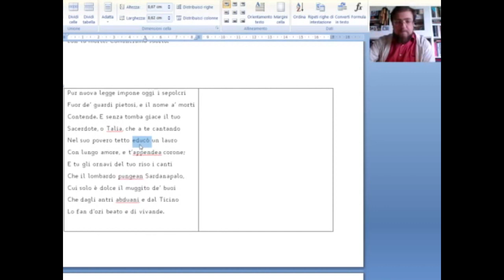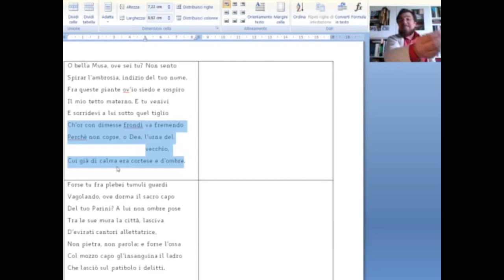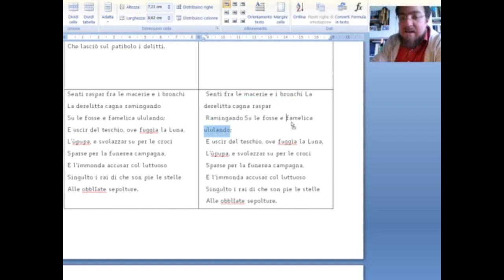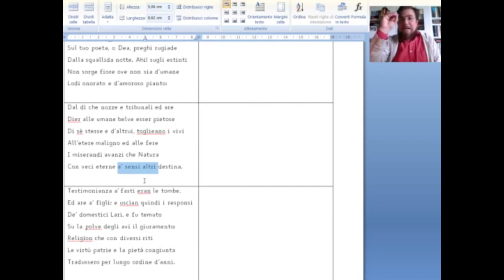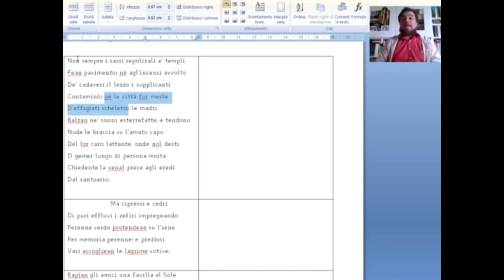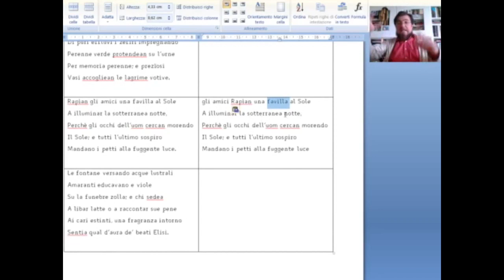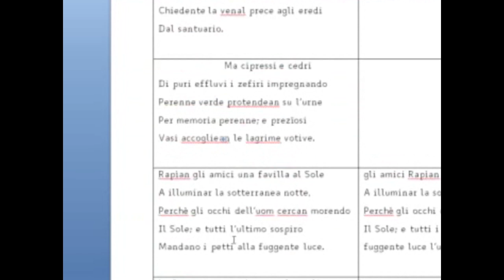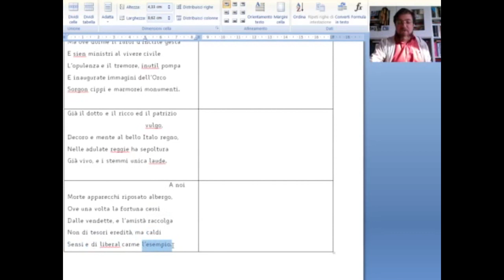Foscolo, Dei Sepolcri, parafrasi vv. 51-150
Seconda videolezione di un ciclo sul carme "Dei Sepolcri" di Foscolo: versi 51-150.
Sarebbe dedicato ai miei alunni e alunne.
Se ci sono domande, inseritele nei commenti.